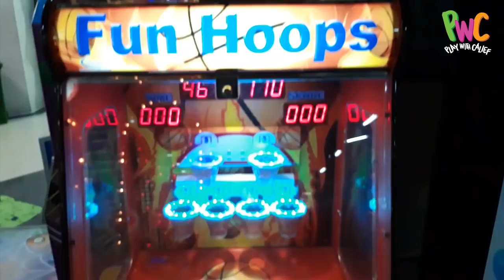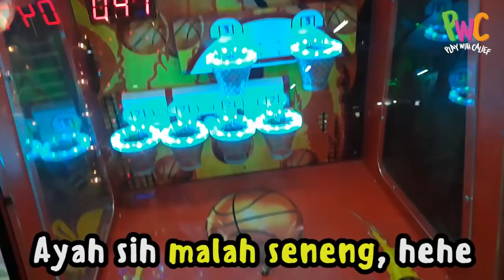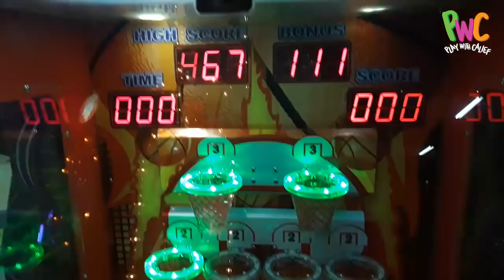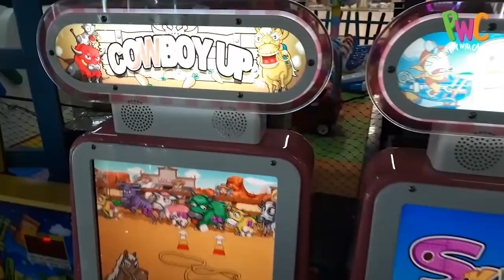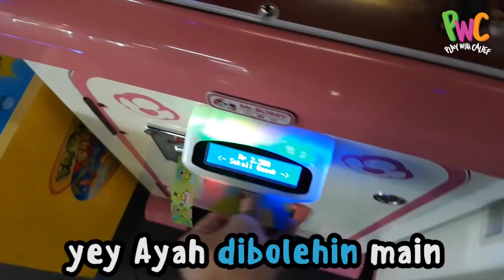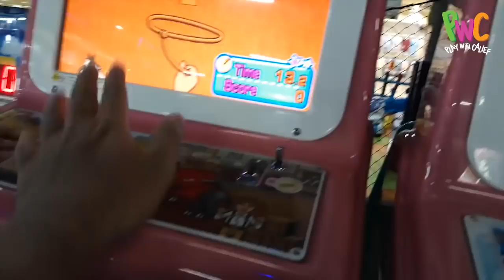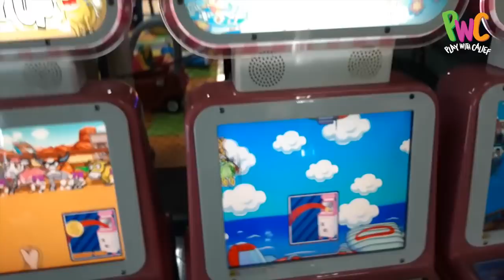MAIN FUN HOOPS MR TOKEN TERNYATA DAPET BANYAK TIKET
Halo

Main di Mr Token yuk sama Ayah dan Calief ^_^